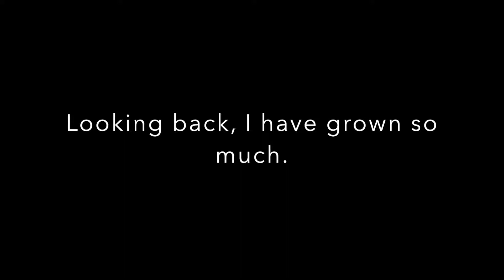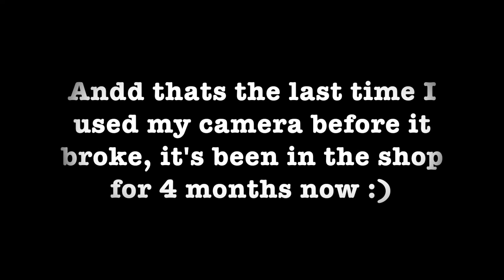The Vlog That Broke My Camera :)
I have a new camera now but yeah

Main Channel: Isabellerina
Instagram(s): @isabellerina.r @isabeldances